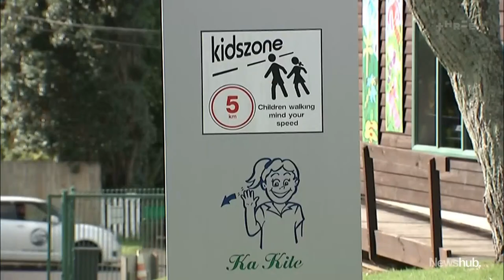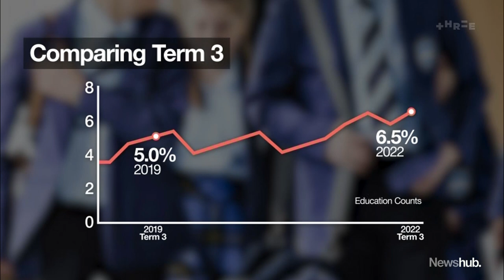'Almost need a whiteboard to explain': Data dispute erupts over truancy numbers | Newshub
A data dispute has erupted over whether school truancy is rising or falling. The Education Minister says the number of 'unjustified absences' are falling, but the National Party says Jan Tinetti is being funny with statistics. Political reporter Amelia Wade has more.